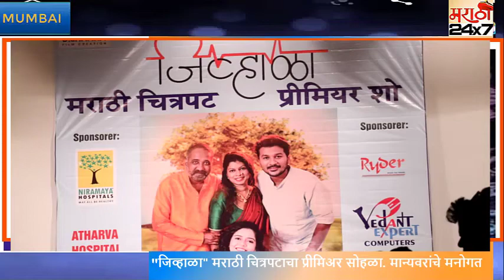"जिव्हाळा" मराठी चित्रपटाचा प्रीमिअर सोहळा. मान्यवरांचे मनोगत